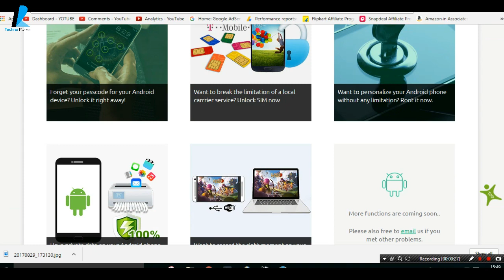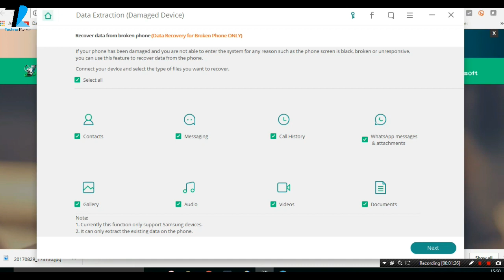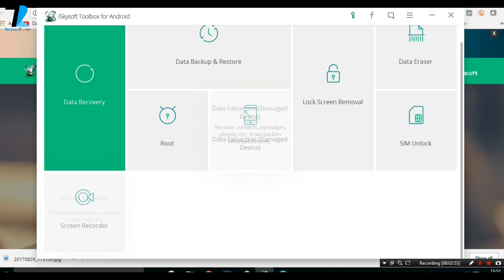A Solution To All Your Android Problems!!!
iSkysoft Toolbox for Android helps you Recover Lost or Deleted Files on Android Phones of Any Brand, or recover from Broken/Damaged Android Phones.